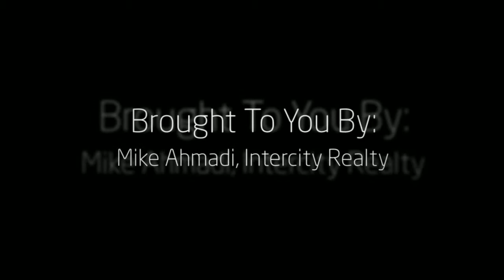95 Giancola Cres, Vaughan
Mike Ahmadi, Intercity Realty